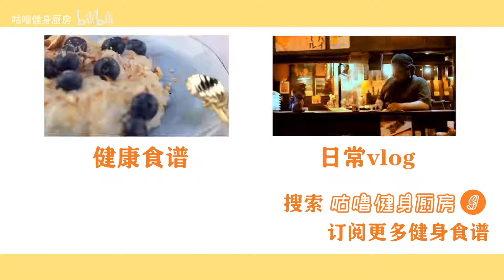饿到小鸟胃就能瘦？这才是真正让胃“变小”的方法